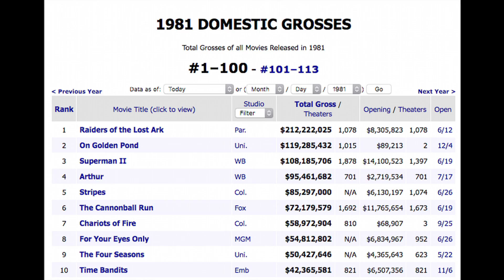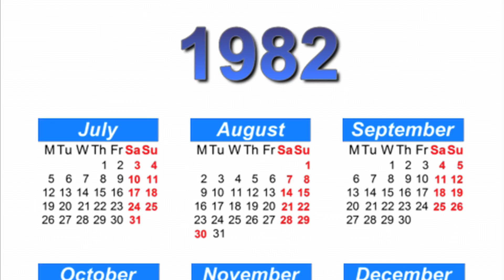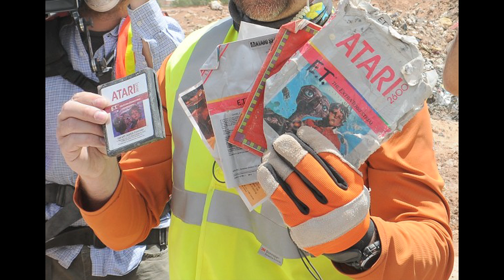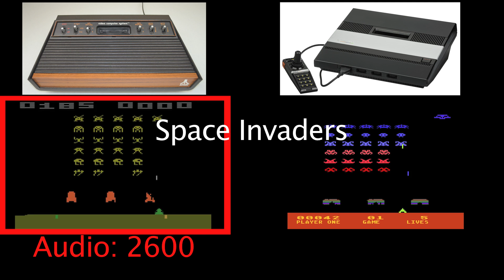Bearded Nerd - Episode 3: The Games of Howard Scott Warshaw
Bearded Nerd - Episode 3: The Games of Howard Scott Warshaw. The Bearded Nerd examines Yar's Revenge, Raiders of the Lost Ark, and E.T. Plus an interview with the man who created these games, Howard Scott Warshaw, the Silicon Valley Therapist!